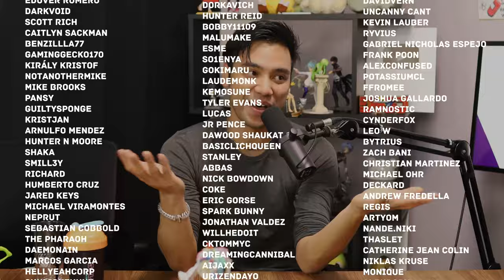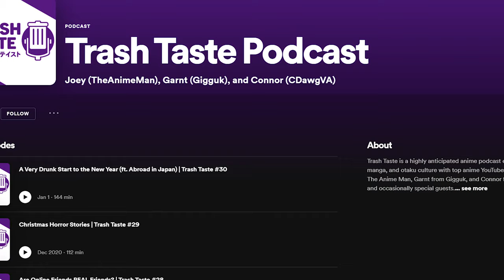We Have Trash Taste in Manga | Trash Taste #35